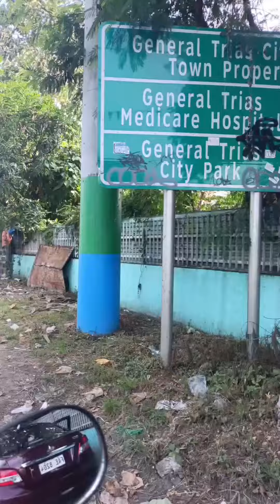BUHAY KALSADA DI NAWAWALAN NG PASAWAY.